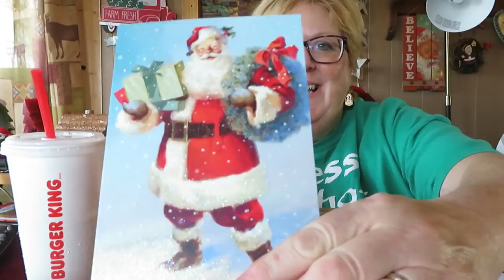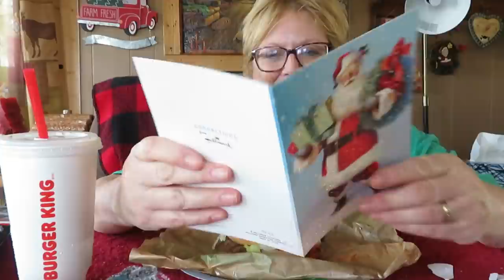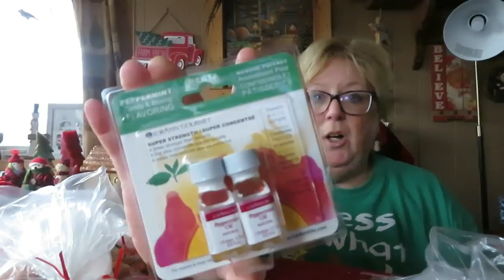THE VLOG YOU HAVE BEEN WAITING FOR